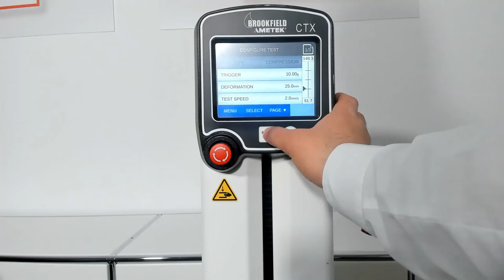Testing the Compression Strength of a Syringe Using AMETEK Brookfield's CTX Texture Analyzer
Learn how to test the compression strength of a syringe using AMETEK Brookfield's CTX Texture Analyzer.